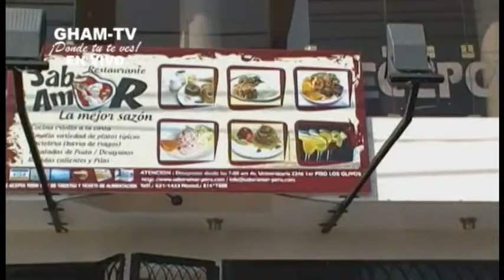GHAM-TV ¡Donde tú te ves! "EnlamiraLIMANORTE" Lima ya es Sede de Juegos Panamericanos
Programa 101
16 Octubre de 2013